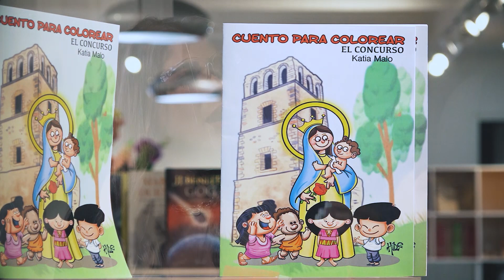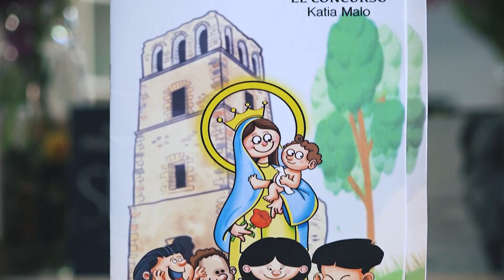Panamá Sí Lee | Katia Malo